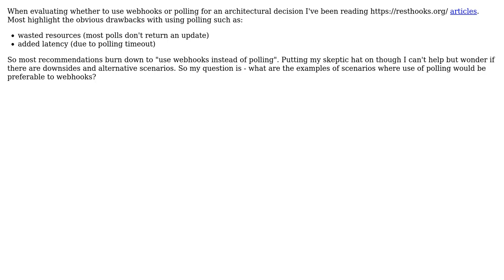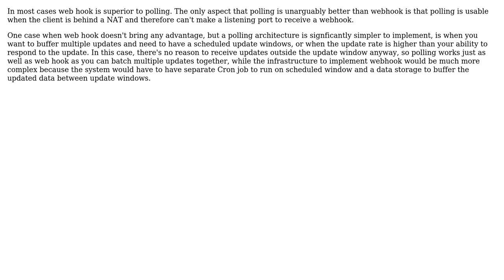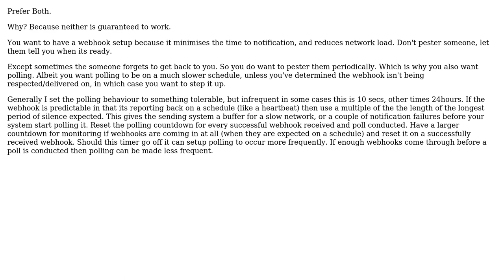Software Engineering: Are there cases when using polling is preferable to Webhooks (2 Solutions!!)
Software Engineering: Are there cases when using polling is preferable to Webhooks

With thanks & praise to God, and with thanks to the many people who have made this project possible! | Content (except music & images) licensed under CC BY-SA | Music | Images & others | With thanks to user Sergey Evstifeev user Lie Ryan user Kain0_0 and the Stack Exchange Network Trademarks are property of their respective owners. You are responsible for your own actions.